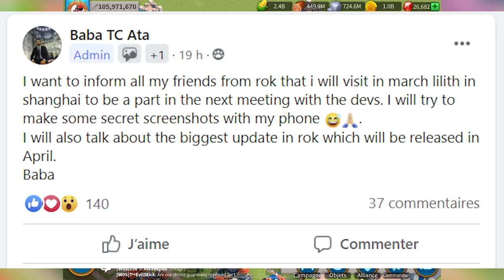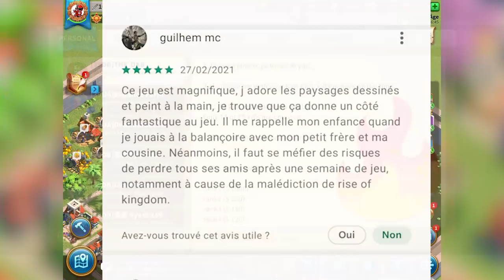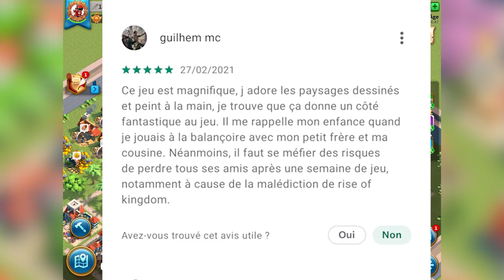1500$ DE KVK CASH PRIZE ?! DES BOTS POUR LES COMMENTAIRES ? RISE OF KINGDOMS